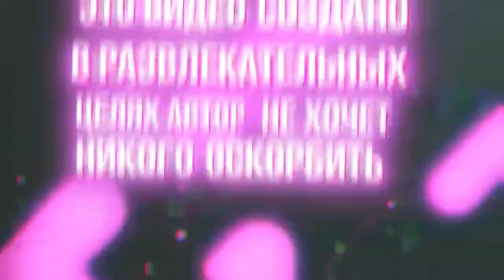МИШУ ВЫГОНЯЮТ ИЗ ЧПП 🔥 РАЗБОРКИ НА СТРИМЕ 🔥